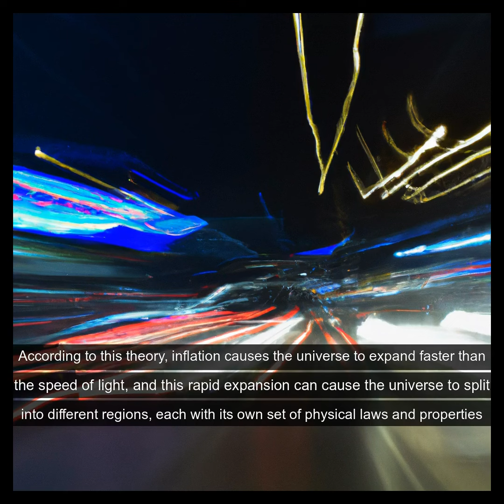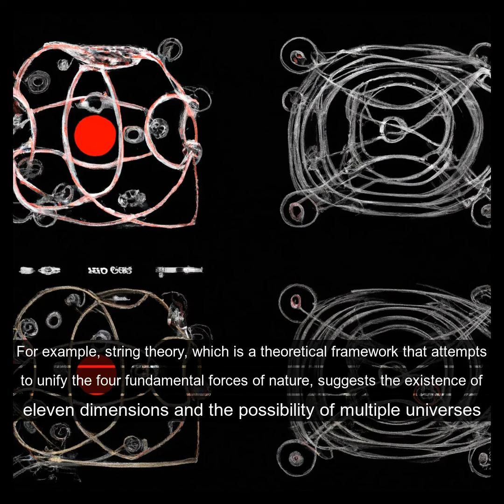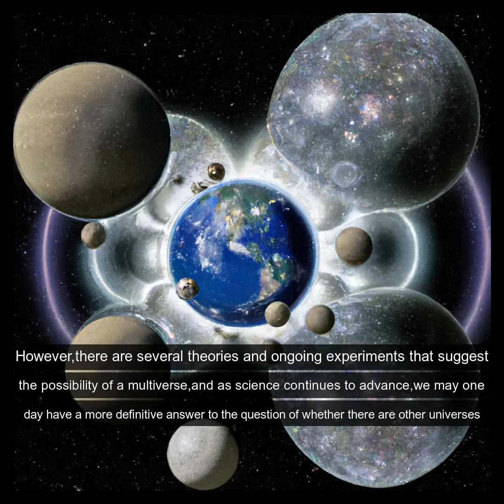Are there other universes?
Answer is created by ChatGPT.
Background images generated by OpenAi.